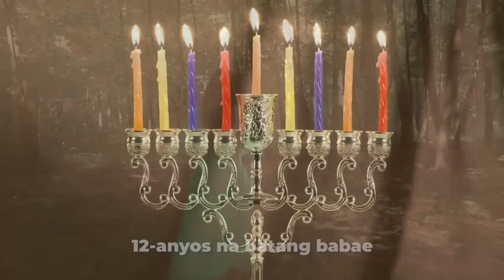Hindi sila MAKAPANIWALA sa GINAWA ng PASTOR sa kaniyang mga MIYEMBRO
LITEFINANCE

BINANCE CRYPTOCURRENCY
Crypto currency market cap, Bitcoin, Shiba inu coin
Register now:  shorturl.at/koC37